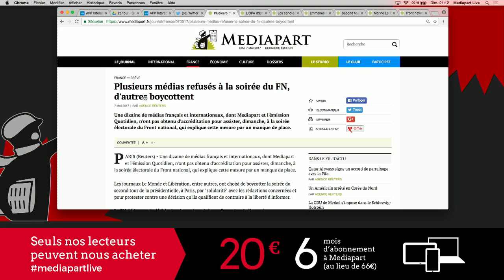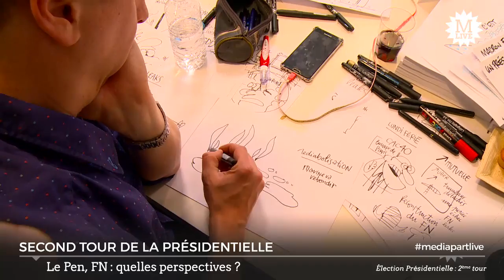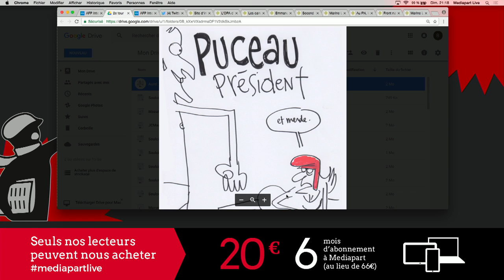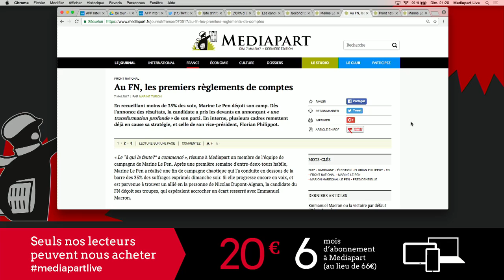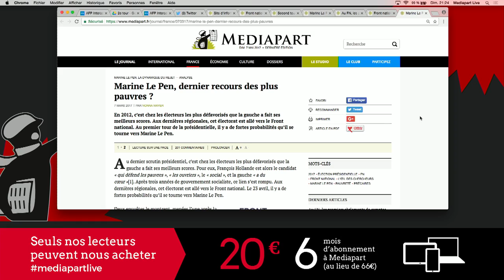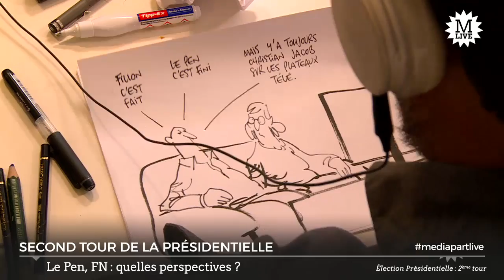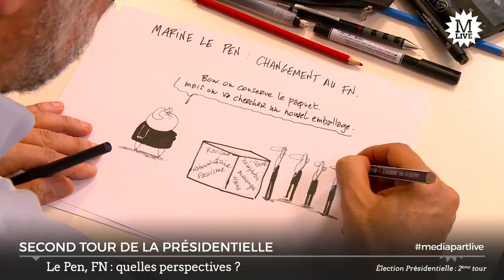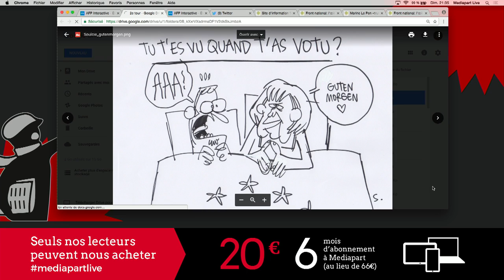MediapartLive: quelles perspectives maintenant pour le FN et Le Pen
Invitée de la soirée "En direct de Mediapart", Nonna Mayer, directrice de recherche émérite au CNRS, spécialiste de l'extrême droite française. Elle analyse le score de Marine Le Pen au 2e tour.